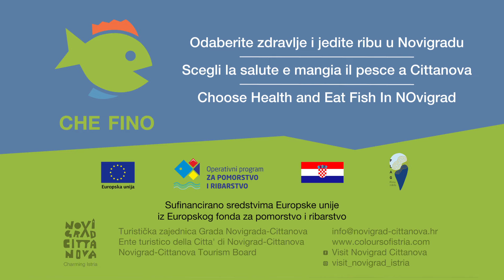🇭🇷 Pašta sa srdelama - Marina Gaši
Marina Gaši - Pašta sa srdelama

VINO malvazija

SASTOJCI ZA TIJESTO:
500 g brašna (80% glatko, 20% oštro)
8 žumanjaka
1 cijelo jaje

PRIPREMA:
Umijesiti 500 g brašna s 8 žumanjaka, jednim cijelim jajem i malo soli. Dobro zamijesiti tijesto te zamotano držati u hladnjaku sat vremena. Razvaljati tijesto u željeni oblik, npr. tagliatelle.

SASTOJCI ZA UMAK:
300 g srdela
maslinovo ulje
rum
češnjak
chili papričica
maslac
sol

PRIPREMA:
Očistiti srdele pod hladnom vodom i odvojiti meso od kože (isti postupak kao u prethodnom receptu). U dublju tavu staviti maslinovo ulje. Na ugrijano ulje ide usitnjeni češnjak, očišćeni fileti i malo chili papričice. Kad češnjak zamiriše, dodati malo ruma, a kad alkohol ispari, dodati malo vode u kojoj se kuhala pašta i malo maslaca. Kad je pašta kuhana, umiješati je u šugo i servirati.

P𝗿𝗼𝗷𝗲𝗸𝘁 𝗖𝗛𝗘 𝗙𝗜𝗡𝗢 osmišljen je kako bi promovirao prehranu ribom i namirnicama iz mora te je približio lokalnim ljudima u svakodnevnom spravljanju namirnica, okupio je velik broj poznatih chefova koji su pripremu morskih namirnica prikazali u posve drugačijem svjetlu. 𝗣𝗿𝗼𝗷𝗲𝗸𝘁 𝗷𝗲 𝘀𝘂𝗳𝗶𝗻𝗮𝗻𝗰𝗶𝗿𝗮𝗻 𝘀𝗿𝗲𝗱𝘀𝘁𝘃𝗶𝗺𝗮 𝗘𝘂𝗿𝗼𝗽𝘀𝗸𝗲 𝗨𝗻𝗶𝗷𝗲 𝗶𝘇 𝗘𝘂𝗿𝗼𝗽𝘀𝗸𝗼𝗴 𝗳𝗼𝗻𝗱𝗮 𝘇𝗮 𝗽𝗼𝗺𝗼𝗿𝘀𝘁𝘃𝗼 𝗶 𝗿𝗶𝗯𝗮𝗿𝘀𝘁𝘃𝗼.

Video produkcija: Rose Art Kaštelir-Labinici
Fotografija: Neven Jurjak